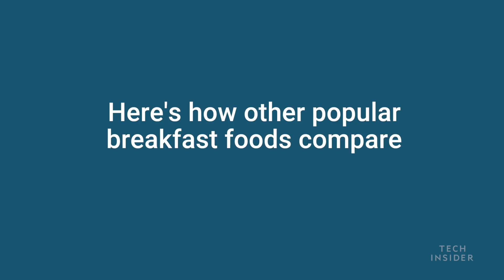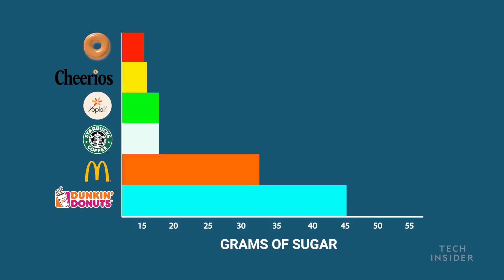'Healthy' Breakfast Foods With More Sugar Than A Donut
How much sugar is in the averaged glazed donut? We looked at the sugar content in the classic glazed donut of three leading brands: Krispy Kreme (10g), Dunkin' Donuts (12g), and Tim Hortons (23g). By taking the average of these three, we estimate that the averaged glazed donut has about 15g of sugar.

Here's how other popular breakfast foods compare.